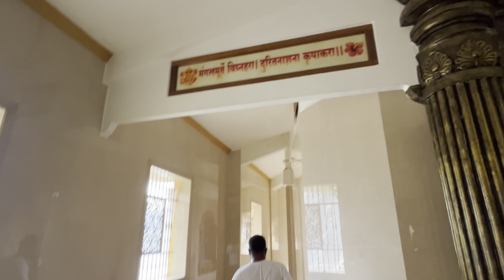थायलंड ची मैत्रीण पोचली थेट कोकणात गणपतीच्या दर्शनाला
तर मित्रांनो ही आहेत आपले थायलंड चे मैत्रिणी पॉली आणि बीबो हे आली आहे आपल्या कोकणात गणपतीच्या दर्शनाला गणेशचातुर्थी थायलंड #ganeshutsav2024